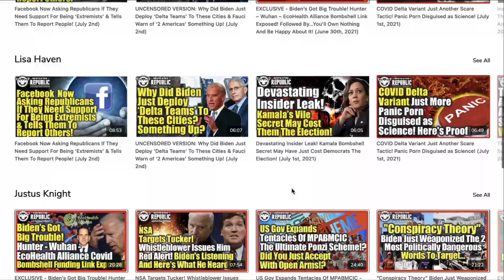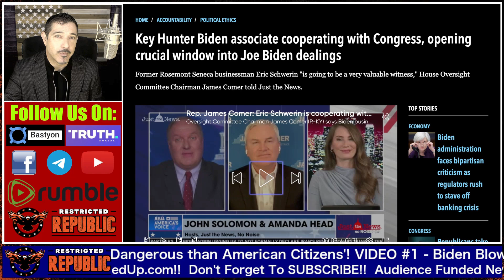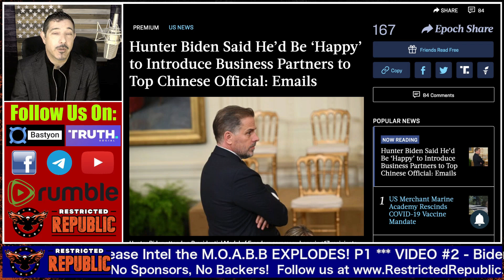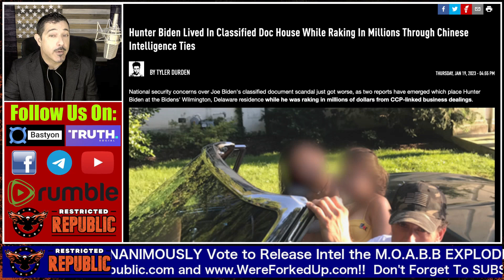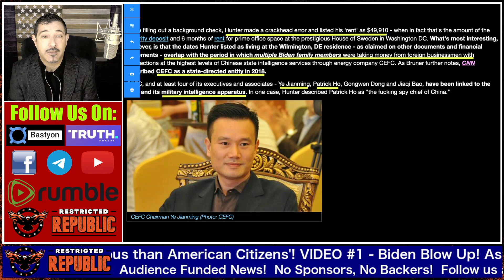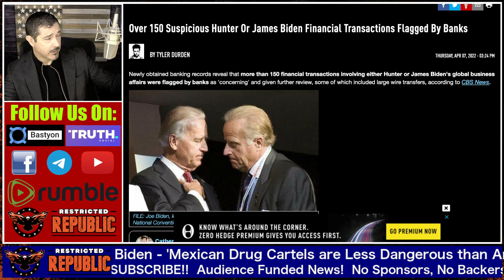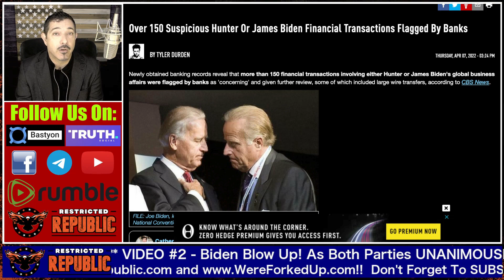Biden Blow Up! As Both Parties UNANIMOUSLY Decide His Reign Is Over They Release the M.O.A.B.B! P2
GET 2 YEARS For $5 Per Month Use Code: FREEDOM plus 14 Days Free

Get 24 filling grams of clean, pasture-raised, premium protein per serving in a creamy ice-cream shake flavor: 🍃🍨